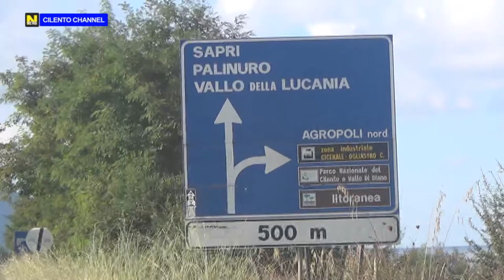Agropoli, coperto da una plastica nera l'autovelox sulla SS18.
Dopo quello di Vallo anche l'autovelox di Agropoli, spento dal mese di Febbraio,è stato impacchettato. L'Anas, Azienda Nazionale Autonoma delle Strade che gestisce la strada statale 18, meglio conosciuta come cilentana, ha coperto con della plastica e dello scotch l'aparecchio